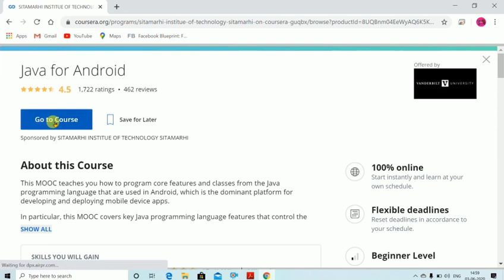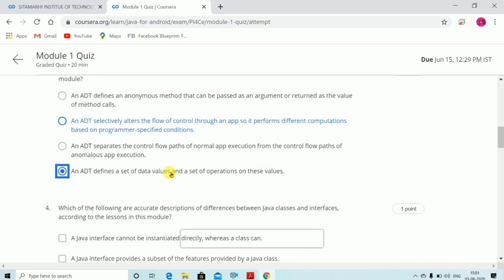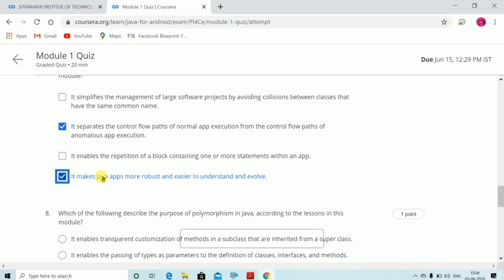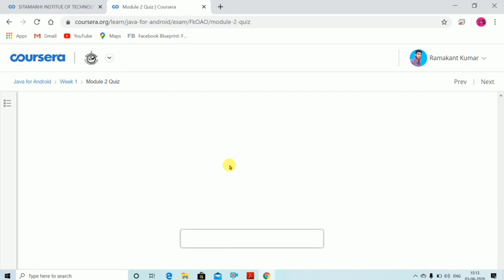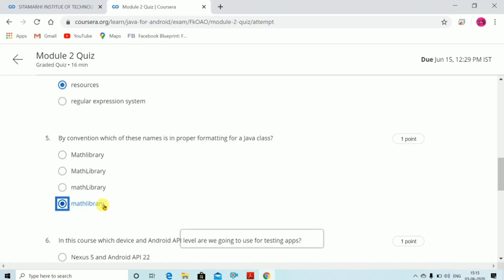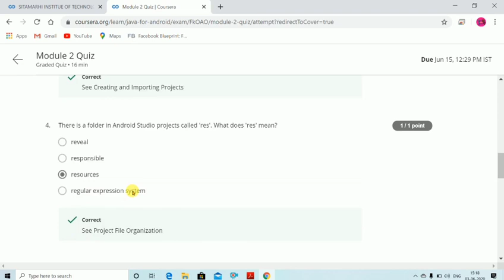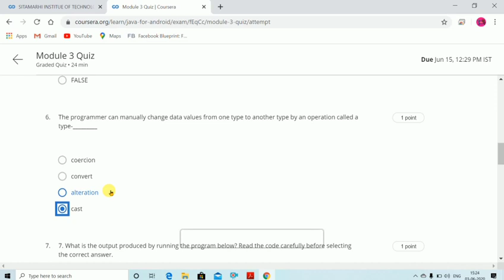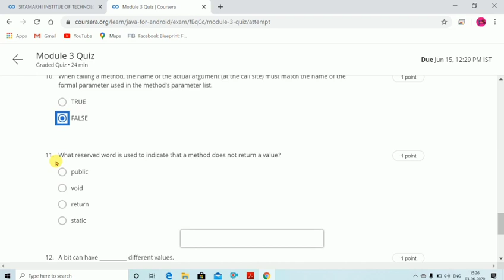Java for Android | Coursera Week-1 Quiz Answers | Coursera 100% Free Course With Certificate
This MOOC teaches you how to program core features and classes from the Java programming language that are used in Android, which is the dominant platform for developing and deploying mobile device apps.

Skill You Will Gain:
Logic Programming
Android Studio
Java Programming
Object-Oriented Programming (OOP)

Link of this Course:
 For Assignment U can contect us on WhatsApp & Telegram

Thanks & Regards to:
Ramakant Jaiswal(Rj Patel)